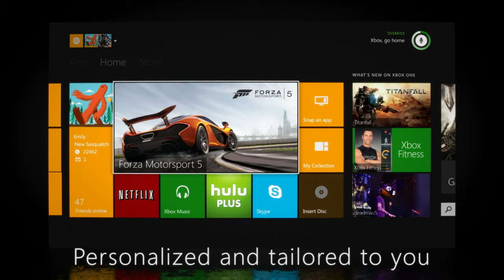Xbox One: Revealed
Xbox One is the all-in-one entertainment system, delivering your favorite games, live TV, movies, music and sports, all in one place.